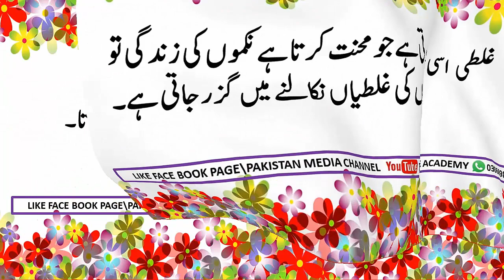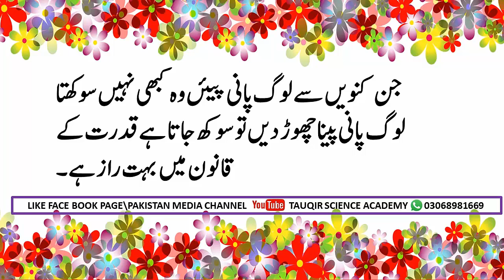Aqwal e zreen in urdu | best quatoz in urdu | sunehri haroof | zindgi gulzar hai | auchi baatyn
Dear students Aj me ap k leay Beautiful lines words lay k aya hoon umeed hai apko pasand aye ga.